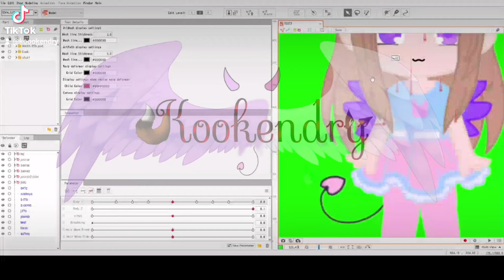W.i.P || Live2D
Apps/Programs I used:
- CapCut
- IbisPaint X
- Gacha Club
- Live2D